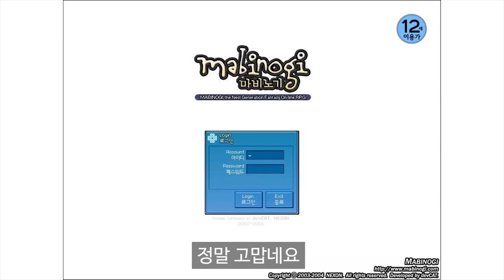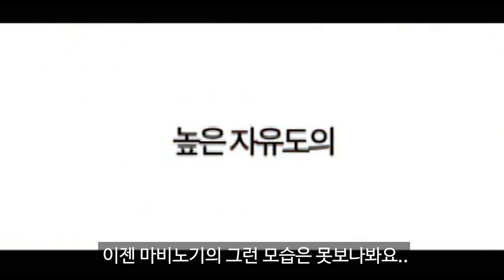'캠프 파이어는 아직 그대로 있어요' 마비노기 15주년기념 판타스틱 메모리 참가작 By로젠젠